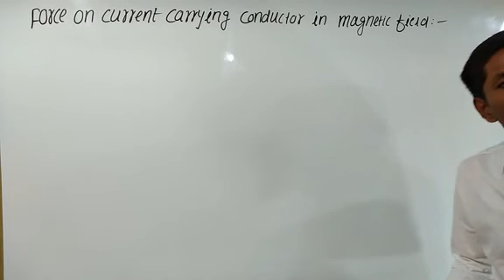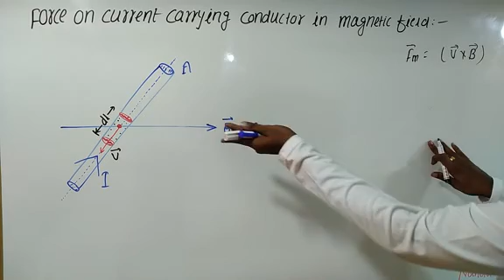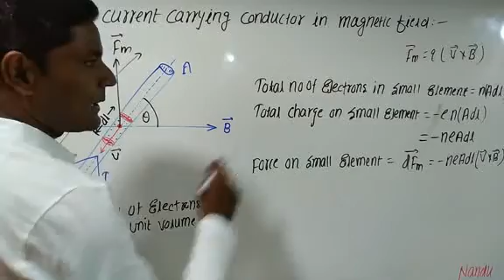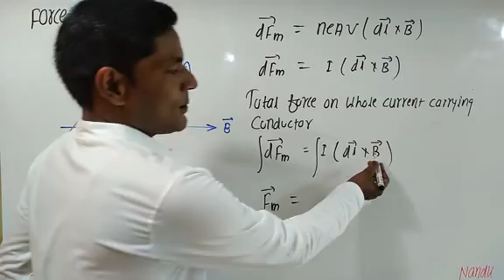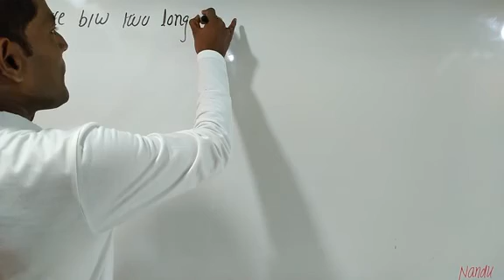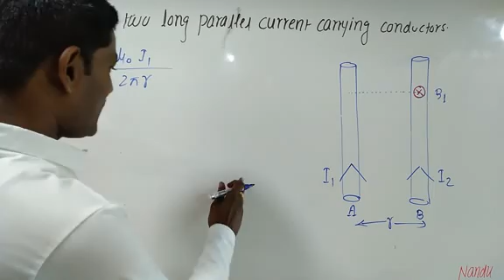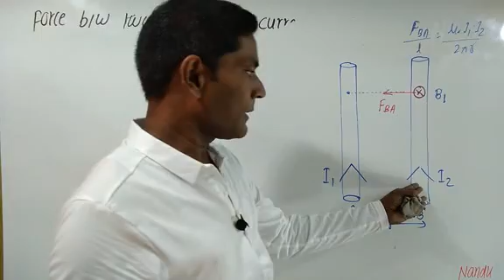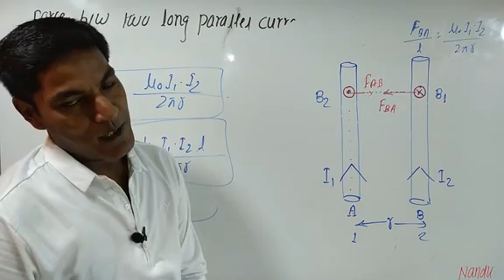Magnetic Field & Instruments 05,Force b/w two parallel current carrying conductors,Class 12 by Er.Ra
Pcm nanduraj,Magnetic Field & Instruments